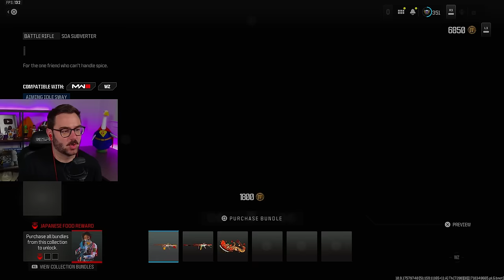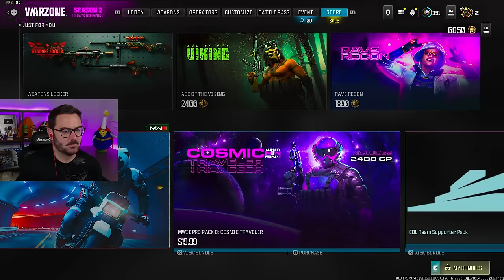A Hacker Dropped Me an Unreleased Camo